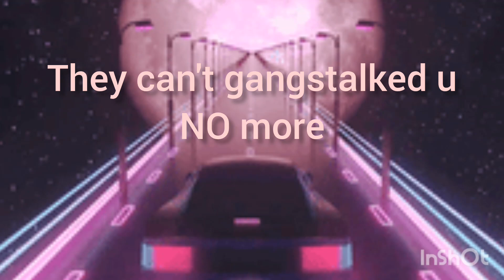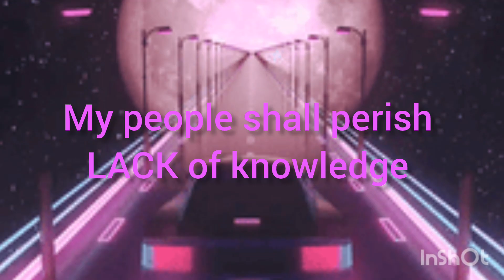MOORISH HISTORY AND GANGSTALKING....